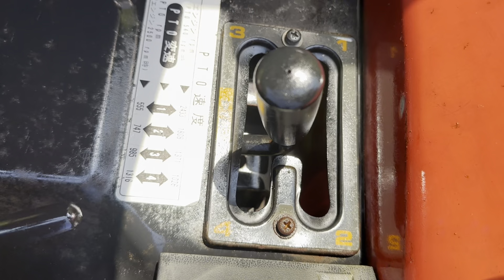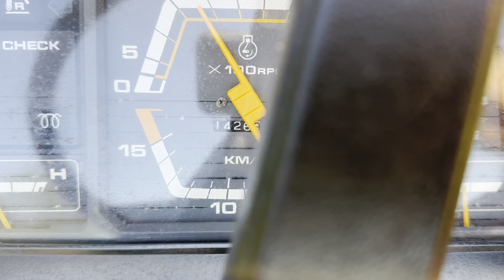MITSUBISHI MT23 4WD Compact Tractor & New 5ft Flail Mower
Nice 4x4 Mitsubishi diesel tractor with a 4 cylinder engine.